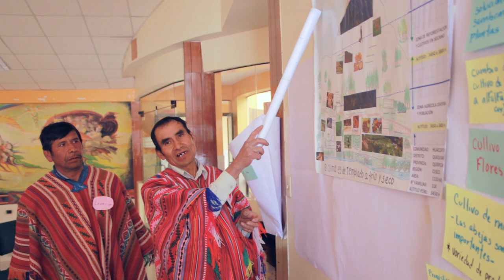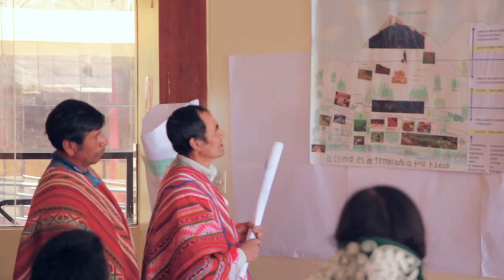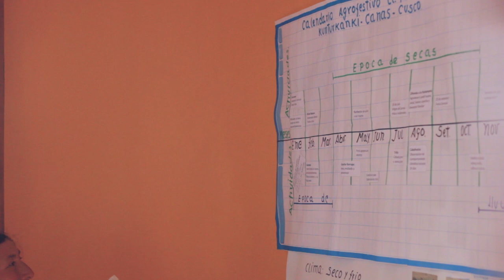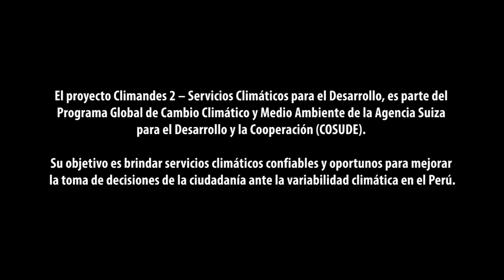Conocimiento campesino y científico: pronóstico climático y predicción del tiempo (Perú, 2017)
Taller realizado en Sicuani, Cusco, para entablar un diálogo entre líderes sabios varones y mujeres con conocimientos y habilidades de pronóstico del clima local y observación del tiempo, -procedentes de comunidades de diferentes pisos ecológicos-, y los representantes de las instituciones del Estado que también estudian el clima y el tiempo, para conocer mutuamente las distintas maneras de construir y aplicar el conocimiento sobre los fenómenos naturales.

Entidades participantes: Campesinas y Campesinos de Cusco; SENAMHI, Municipalidad de Sicuani, SENAMHI Lima; SENAMHI Cusco; Dirección de políticas indígenas (Viceministerio Ministerio de Cultura).

Equipo: Julio César Gonzales, Luz Estrello (Maizal).